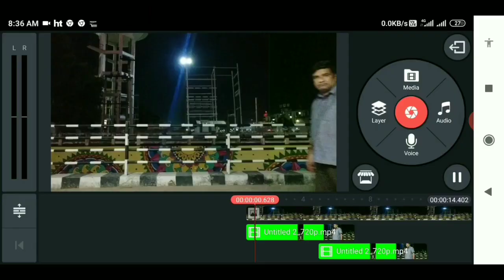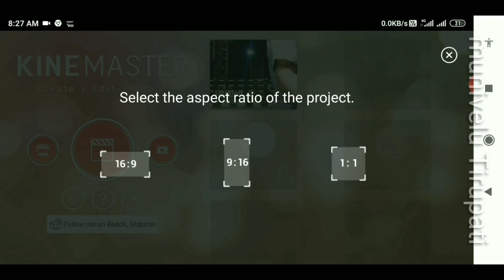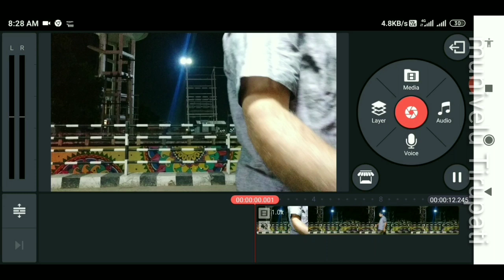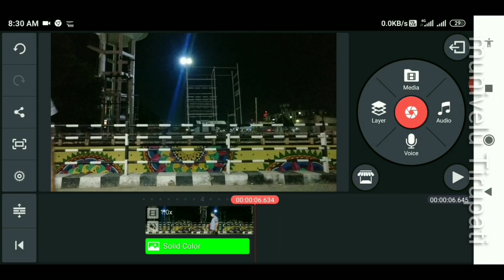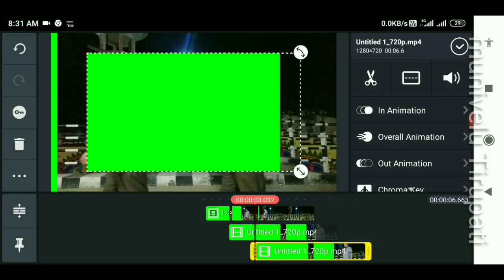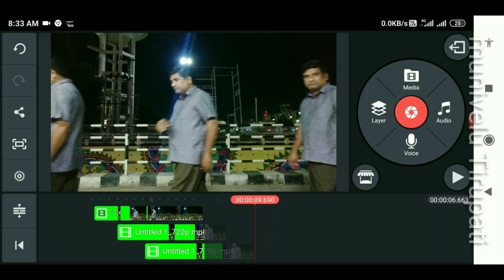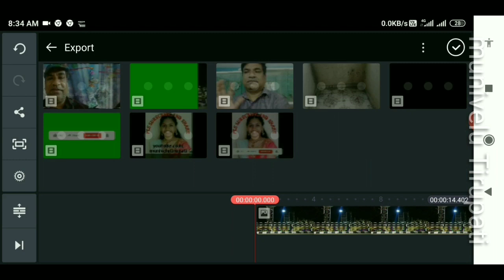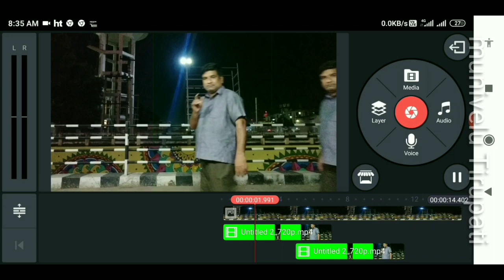walking clone effect editing tutorial in kinemaster in telugu.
in this video I mentioned that Walking clone effect editing in kinemaster